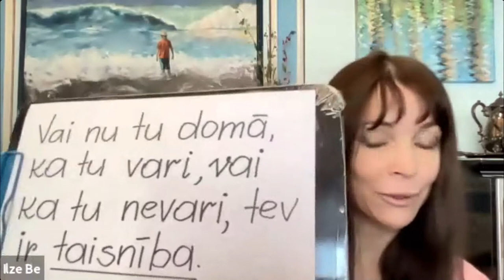Episode 2: Teaching a quote by Henry Ford in Latvian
Today, we're continuing our conversation about the new year's resolutions and I come to quoting Henry Ford. This is the sentence:

"Vai nu tu domā, ka tu vari vai ka tu nevari, tev ir taisnība."